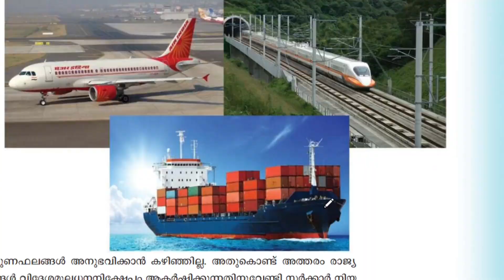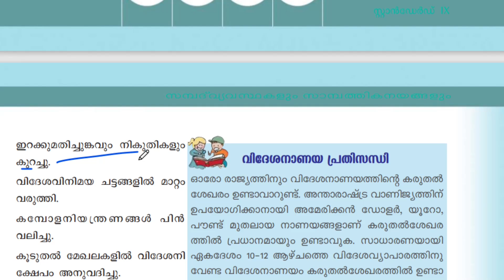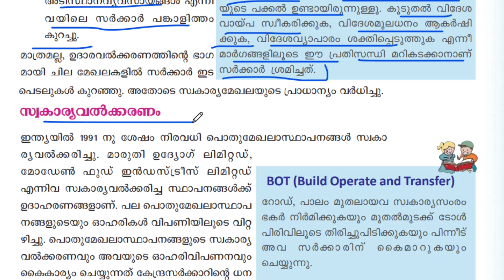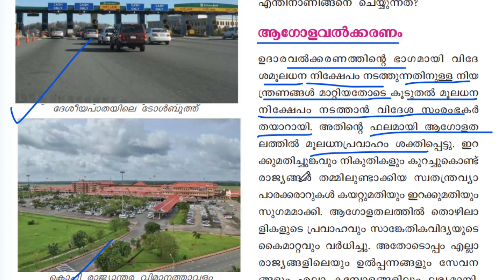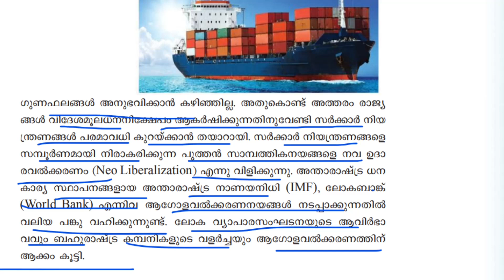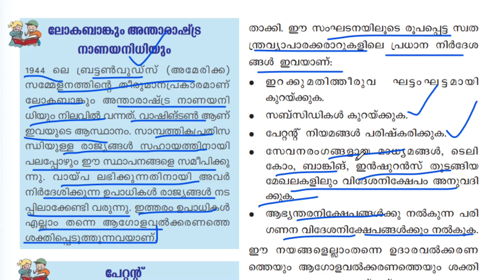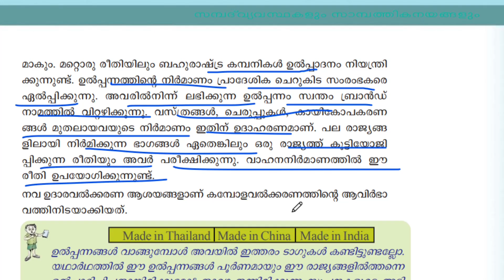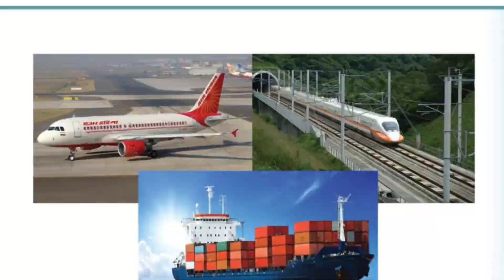10th LEVEL COMMOM PRELIMS|ECONOMICS SCERT CLASS-9|സമ്പദ് വ്യെവസ്ഥതയും സാമ്പത്തിക നയങ്ങളും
10th LEVEL COMMOM PRELIMS|ECONOMICS SCERT CLASS-9|സമ്പദ് വ്യെവസ്ഥതയും സാമ്പത്തിക നയങ്ങളും|